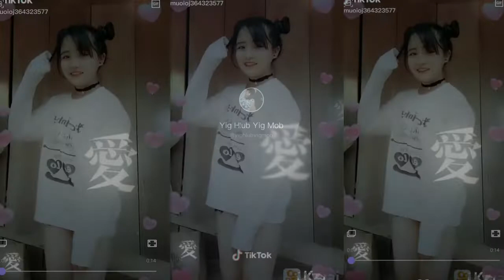Nkauj Hmoob Nyob TikTok Zoo Nkauj 2020.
anh em đăng ký và ủng hộ mình với nhé.
Ib tsoom kwv tij hmoob sawv daw pab sub rau kuv thiab nawb.